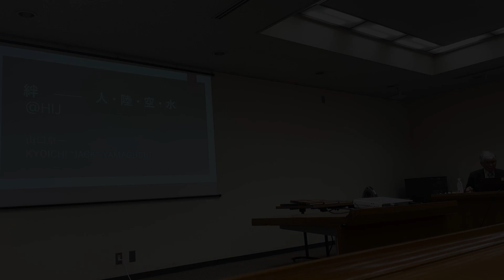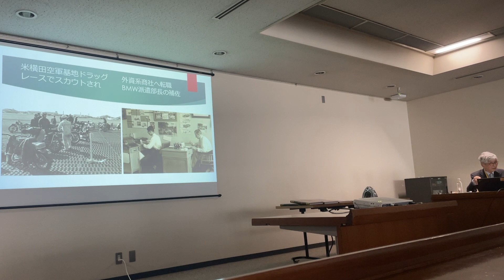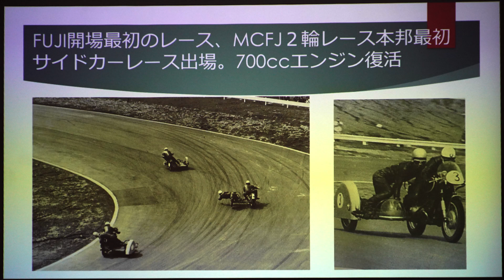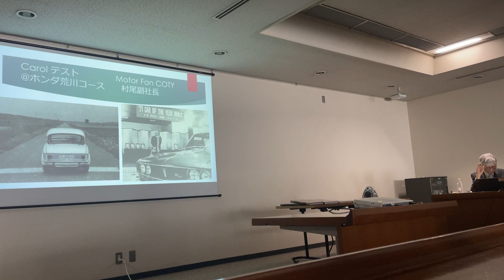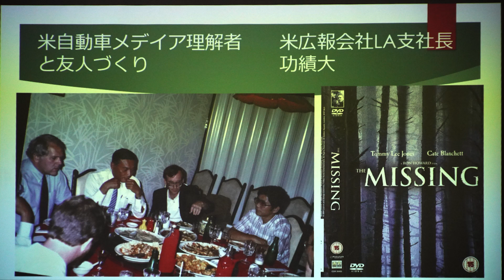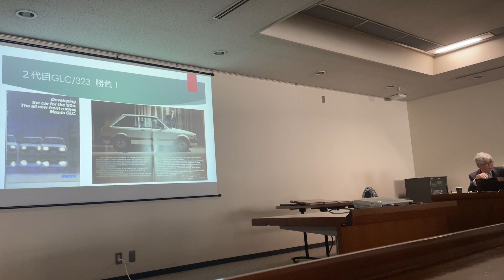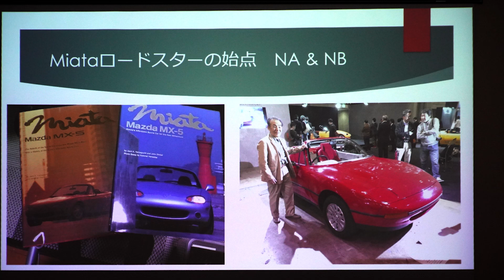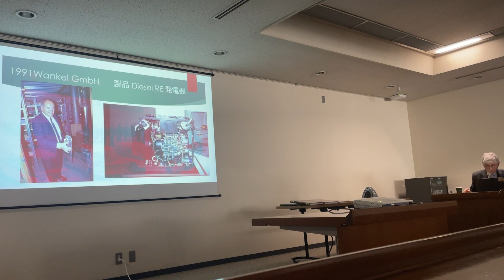山口京一 マツダ広島本社講演会・2023年12月13日